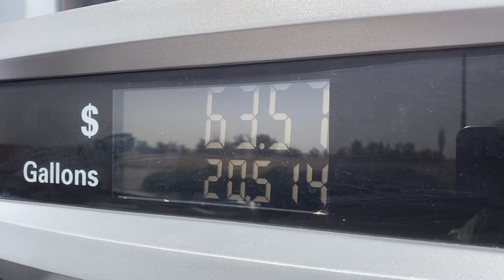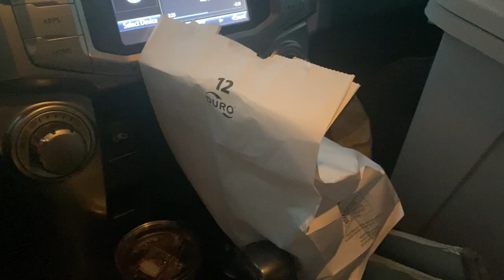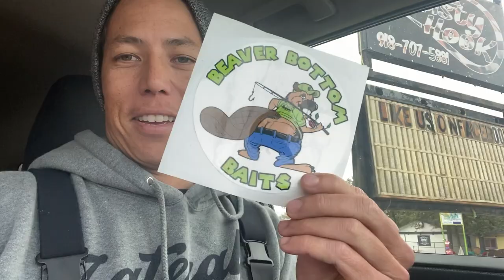Solo road trip! B.A.S.S. Nation National Championship 2021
On this weeks episode of Capturefish, Matty’s heads out on the road to Louisiana for the TNT B.A.S.S. Nations National Championship on the Ouachita River in West Monroe. The trials and tribulations of a solo road trip makes for a great adventure, make sure to tune in to this weeks episode!

Follow Matty @Matty_Wong
Follow Basstrix @Basstrix_Official
Follow Lateral Vision Brand @LateralVision
Follow Megabass @MegabassAmerica